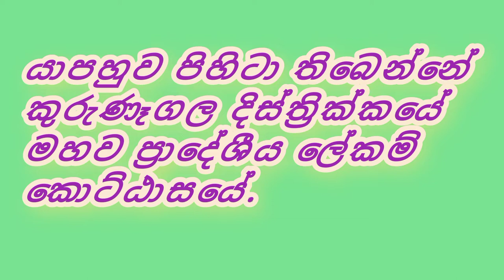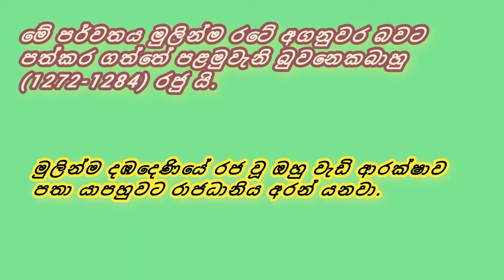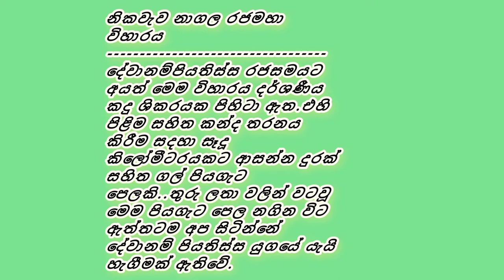යාපව්ව රාජධානියේ වගතුග / Historical Yapahuwa Kingdom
ශ්‍රී ලංකාවේ සිව්වෙනි රාජධානිය වන යාපව්ව රාජධානියේ ඉතිහාසය ...
නිකවැව ශ්‍රී නාගල රාජමහා විහාරය